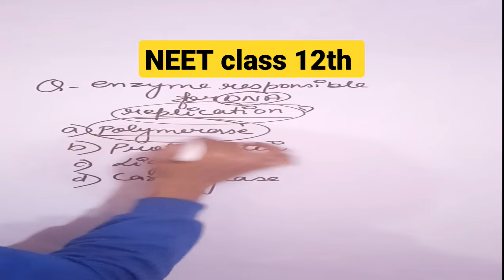Molecular basis of inheritance|Most important neet MCQs|Class 12 Biology